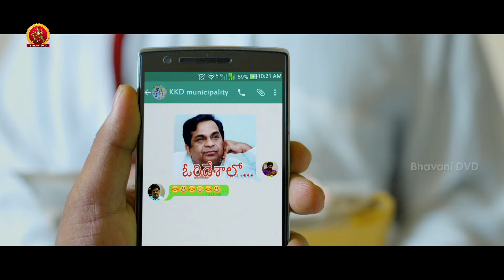Krishna Bhagavan Hilarious Comedy Scenes | Latest Telugu Comedy Scenes | Bhavani Comedy Bazaar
Watch Krishna Bhagavan Hilarious Comedy Scenes

comedy